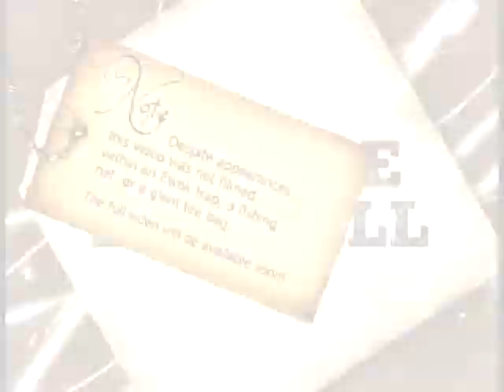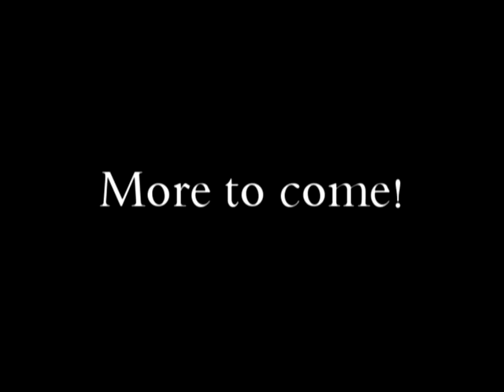Peter Facinelli at Vampire Baseball 09'!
Just a quick teaser of the 80 videos I recorded at the Portland Vampire Baseball event a few days ago.  Peter Facinelli, Christian Serratos, Mike Welch, Edi Gathegi and lots more from the New Moon cast!